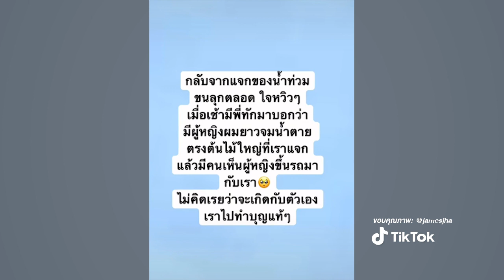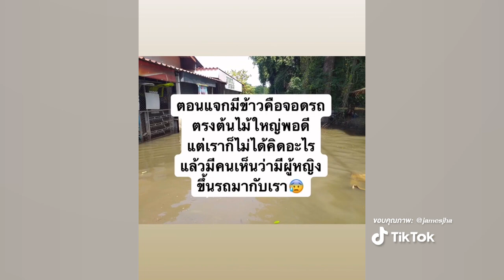สาวช็อกไปแจกของน้ำท่วม กลับบ้านซูมดูรูปถ่ายกลายเป็นคนหน้าแก่